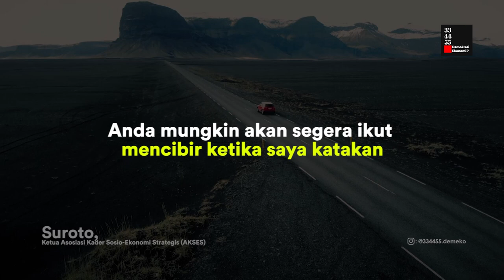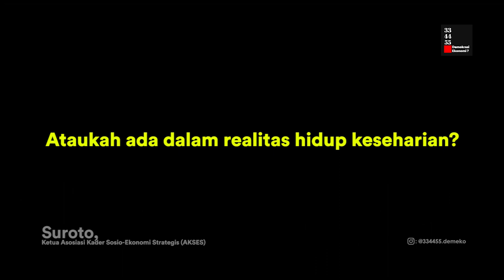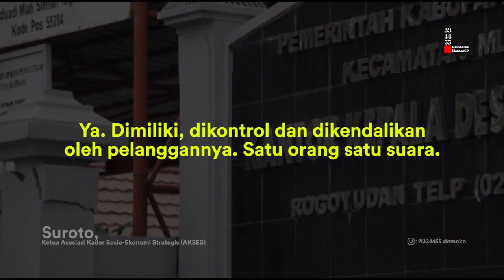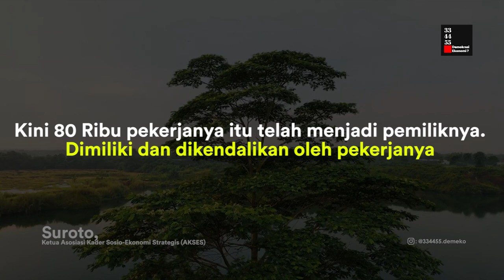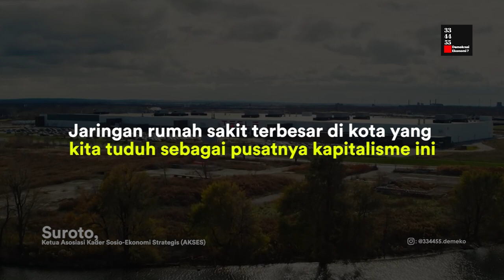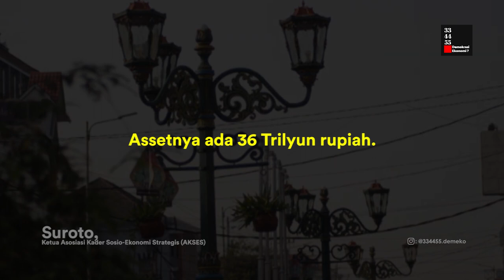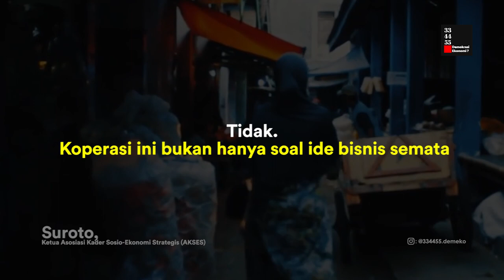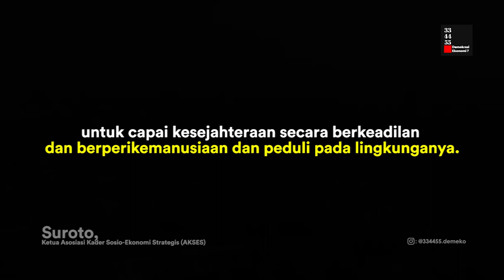Kooperasi Sebagai Jalan Revolusi: Suroto x Gapatma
Bekerjasama dengan mas Suroto - Ahli Koperasi, Ketua Asosiasi Kader Sosio-ekonomi Strategis (AKSES), dan CEO Induk Koperasi Usaha Rakyat (InKUR) - Gapatma akan merilis beberapa video monolog voice-over yang [semoga] bisa memorak-porandakan persepsi kawan-kawan atas sistem ekonomi yang ada kini.

Music Credit
334455 (Gapatma) - Demokrasi Ekonomi? adalah media kolektif berbentuk koperasi yang fokus pada tema Demokrasi Ekonomi dan Koperasi.